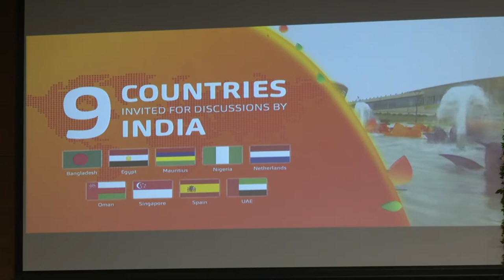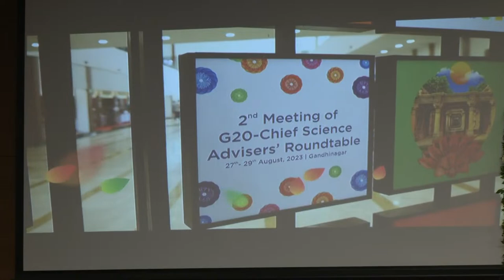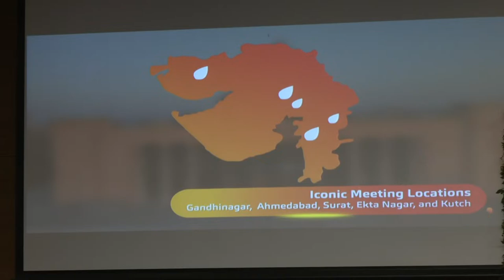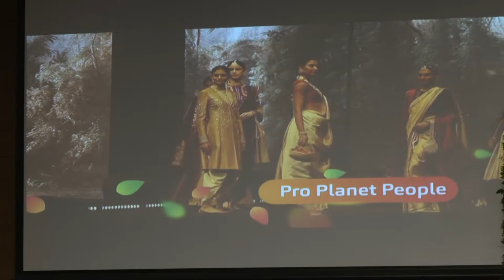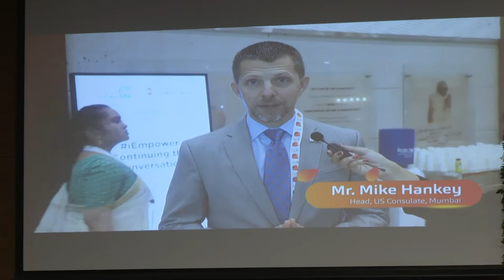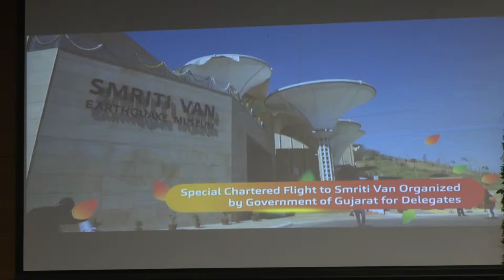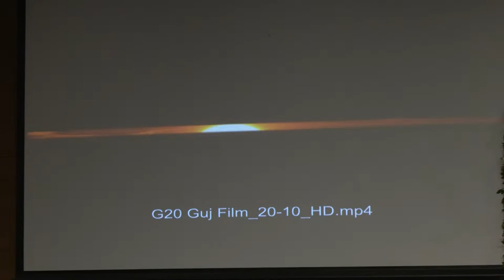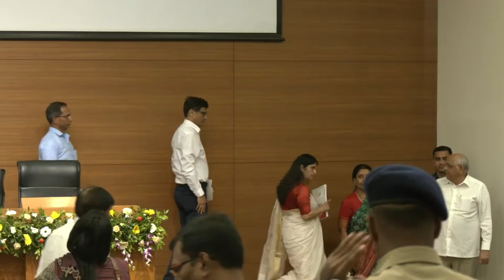CM releases G20 Gujarat Connect report and film at Gandhinagar